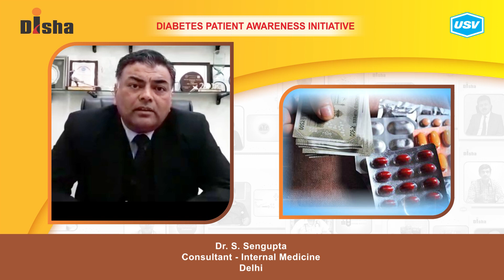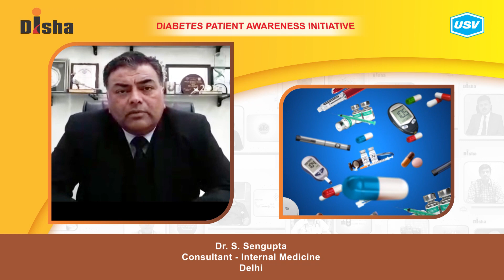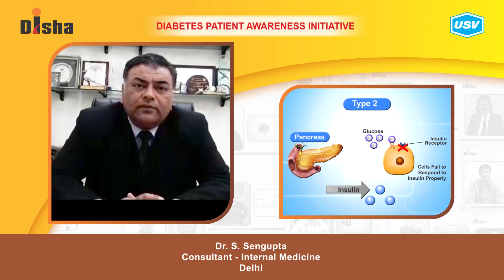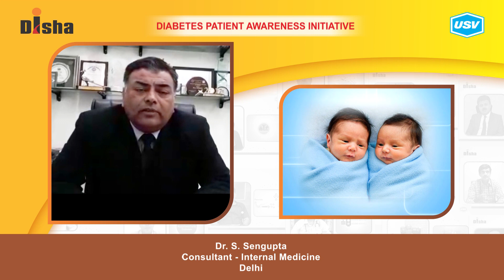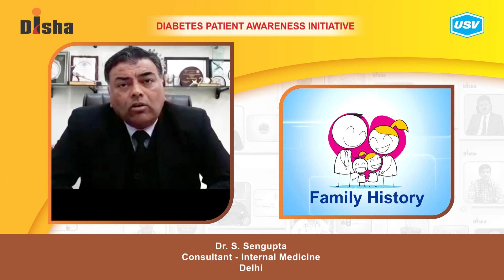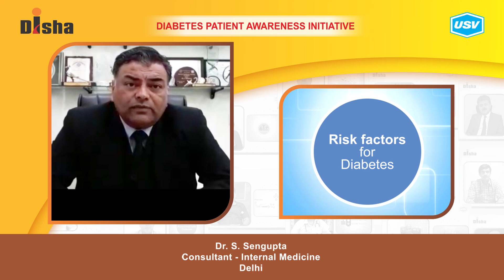Dr. S. Sengupta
Diabetes is one of the most dangerous and rapidly growing diseases in India. Dr. S. Sengupta, a leading Diabetologist explains about the following aspects of Diabetes in this video. Please watch and share!
Risk factors for diabetes in Women. 4:56